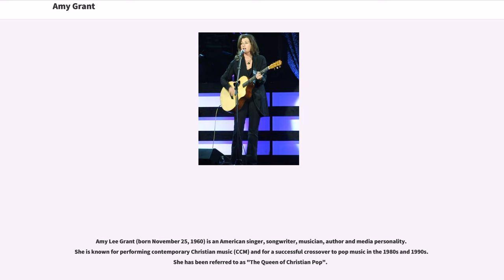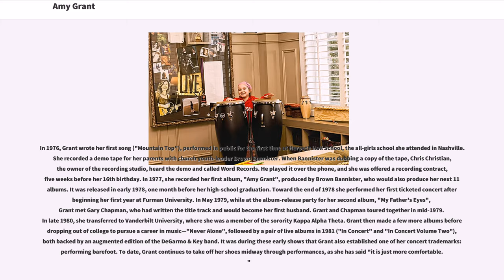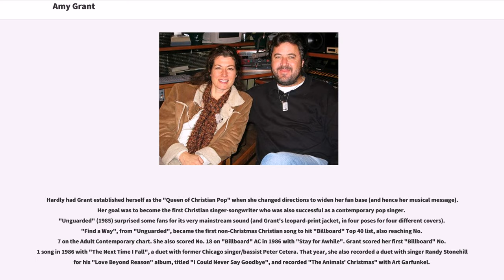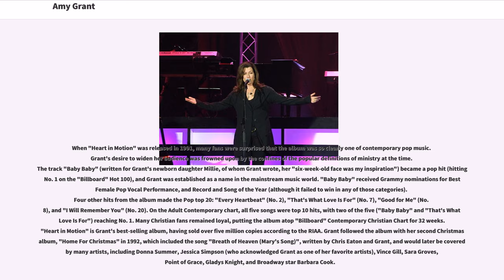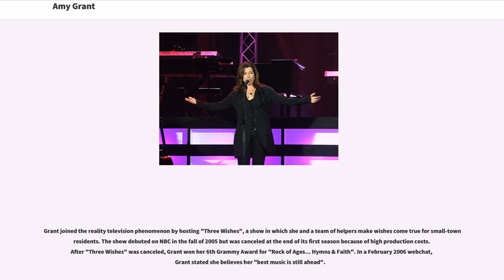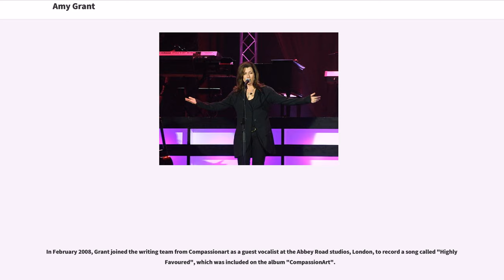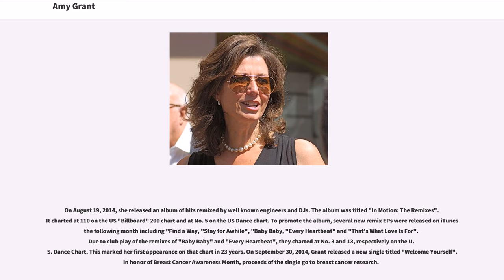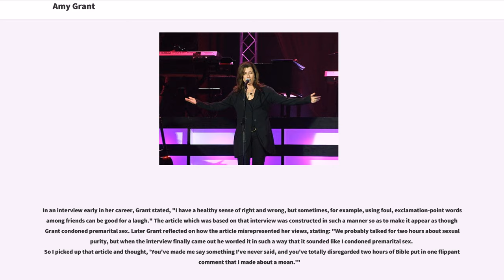Amy Grant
#1960 births
Living people
American child singers
American female singers
American members of the Churches of Christ
American mezzo-sopranos
American performers of Christian music
American pop singers
A&M Records artists
Christian music songwriters

Amy Lee Grant (born November 25, 1960) is an American singer, songwriter, musician, author and media personality. She is known for performing contemporary Christian music (CCM) and for a successful crossover to pop music in the 1980s and 1990s. She has been referred to as "The Queen of Christian Pop".

, she had sold more than 30 million albums worldwide, won six Grammy Awards and 22 Gospel Music Association Dove Awards, and had the first Christian album ever to go Platinum. She was honored with a star on Hollywood Walk of Fame in 2006 for her contributions to the entertainment industry. She made her debut as a teenager, and gained fame in Christian music during the 1980s with such hits as "Father's Eyes", "El Shaddai", and "Angels". In the mid-1980s, she began broadening her audience and soon became one of the first CCM artists to cross over into mainstream pop on the heels of her successful albums "Unguarded" and "Lead Me On". In 1986, she scored her first "Billboard" Hot 100 No. 1 song in a duet with Peter Cetera, "The Next Time I Fall". In 1991, she released the blockbuster album "Heart in Motion" which became her best-selling album to date, topping the "Billboard" Christian album chart for 32 weeks, selling five million copies in the U.S., and producing her second No. 1 pop single "Baby Baby". She is the author of several books, including a memoir, "", and a book based on the popular Christmas song "Breath of Heaven (Mary's Song)" which she co-wrote.

Born in Augusta, Georgia, Grant is the youngest of four sisters. Her family settled in Nashville, Tennessee, in 1967. She is a great-granddaughter of Nashville philanthr...